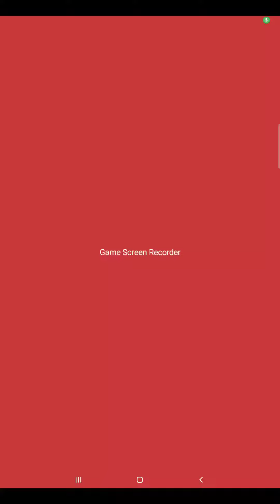October 4, 2022